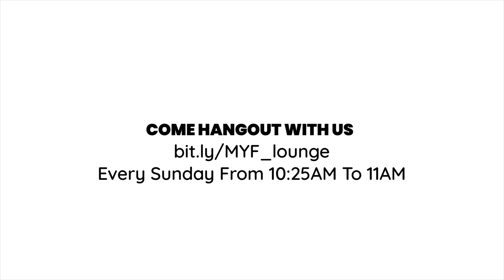Who God Says You Are || It's Christmas But I've Got Issues || Kev, Shem and Berto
Quick question, "What makes you, you?" Whether we realise it or not, we each have things that we fall back on as markers of our identity. In this week's message, we look into how Mary stayed coped with the pressures of her life, by sourcing her identity from God.

We are led yet again by Kev the Rev who is joined by Shem and Berto.